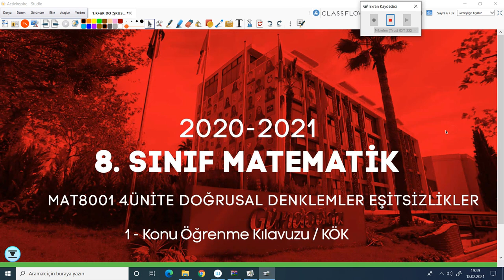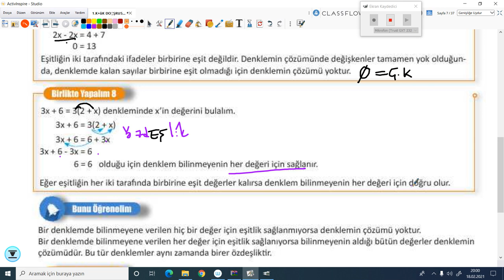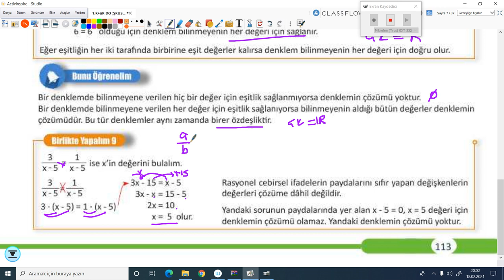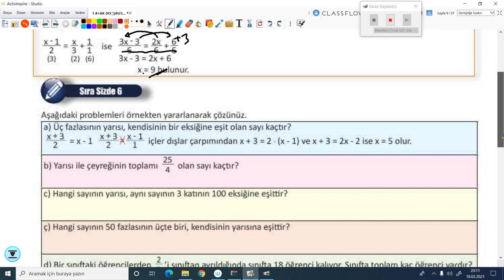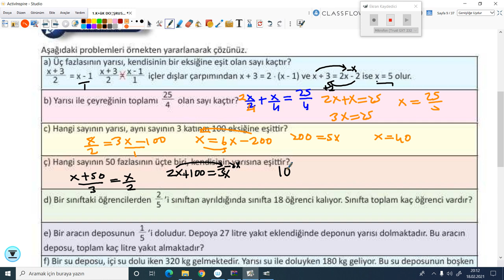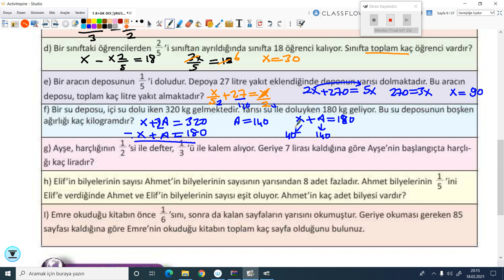2020-2021 8. Sınıf Matematik M8000 - Birinci Dereceden Denklemler-2 | Anlatan Uğur Mutlu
GO Ortaokul 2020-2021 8. Sınıf Matematik M8001 - Birinci Dereceden Denklemler-2
1-KÖK (Konu Öğrenme Kılavuzu)
Anlatan: Uğur Mutlu
FAYDALI LİNKLER:
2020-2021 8.SINIF M8001 MATEMATİK MÜFREDATI:

T1. Giriş

2. Matematik Uygulamaları Dersinin Amacı
1. Öğrencilerin aldığı zorunlu matematik dersinin genel amaçlarını desteklemek ve matematiksel deneyimlerini problem çözerek zenginleştirmek ve bu yolla matematiksel bilgilerini derinleştirmektir.
 2. Öğrencilerin problem çözme ve kurma, akıl yürütme, iletişim, matematiksel kavramlar arasında, matematik ve diğer disiplinler arasında ve matematik ve günlük hayat arasında ilişkilendirme ve matematiksel düşüncelerini çoklu gösterimlerle ifade etme becerilerini geliştirmektir.
3. Öğrencilere matematiği sevdirmek, matematik hakkında doğru değerleri ve problem çözümünde gereken sabrı ve çabayı gösterecek tutumları kazandırmaktır.

3. Ortaokul Öğrencilerinin Matematik Uygulamaları Dersi ile İlgili Gelişim Özellikleri